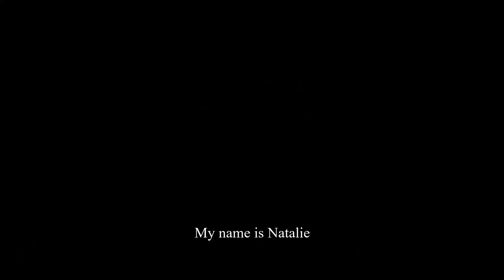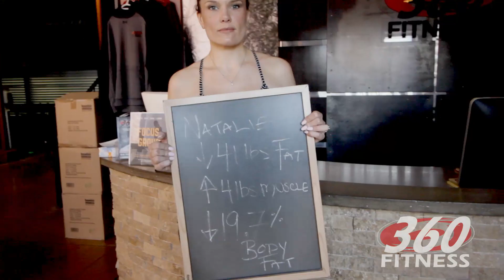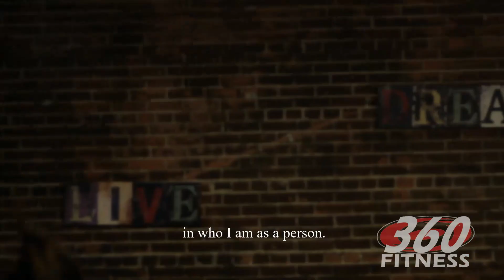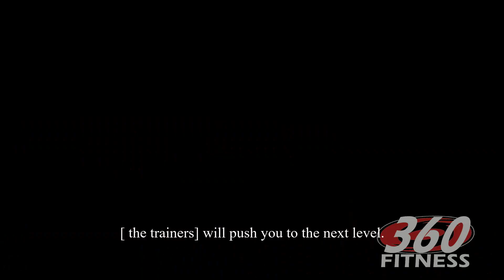Natalie M Success Story - down 41lbs and became supermom!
Wow! Great job, Natalie! Down over 40lbs, stronger, leaner, faster and more energy than ever and you're able to keep up to your 4 kids, work long days and live the life you want!

Supermom is in the house! Love it!

Welcome to 360 Fitness Personal Training in Sherwood Park! We help clients lose weight, burn fat and feel great about themselves! With our high energy Semi Private Personal Training to our award winning and renowned All Inclusive V.I.P. 1-1 Personal Training - there is something for everyone and every goal.

Our Sherwood Park personal trainers work with you on your exercise, nutrition, lifestyle and habits to get you great results or your money back!

360 Fitness has been voted Top 100 Fitness Businesses in the World by IHRSA for the past 3 years and has won multiple local, provincial and national awards for setting the bar high in the personal training industry.

Give us a call at to book a free goals consultation with our personal training team to get started on your fitness journey today!